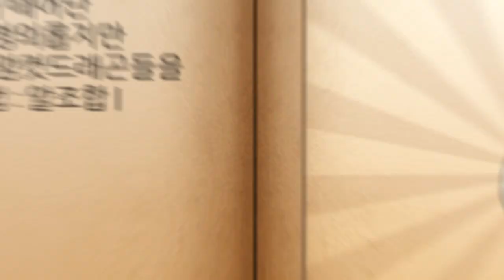8번째 강림, 고대주니어 [드빌1]